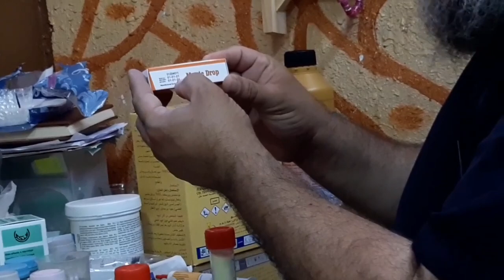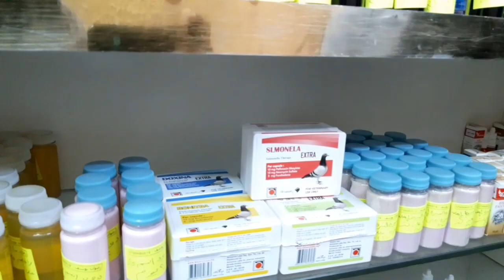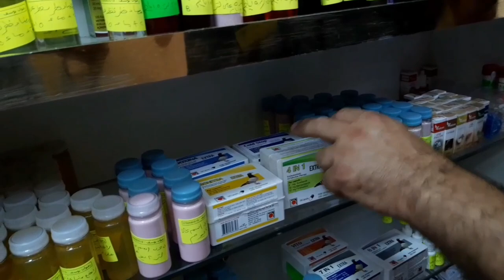علاج الحمام من جميع الامراض وعلاج السالمونيلا الجزء الثاني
علاج الحمام من  جميع الامراض  وعلاج السالمونيلا
عندك حمام تعال وتعلم الاصول
رقم تلفوني الشخصي
رابط حسابي الشخصي عالفيسبوك
جروب الفيس بوك
تايعونا علي التيكتوك بنزل كل يوم فيديو
فيديو هات اتمنى تنال اعجابكم